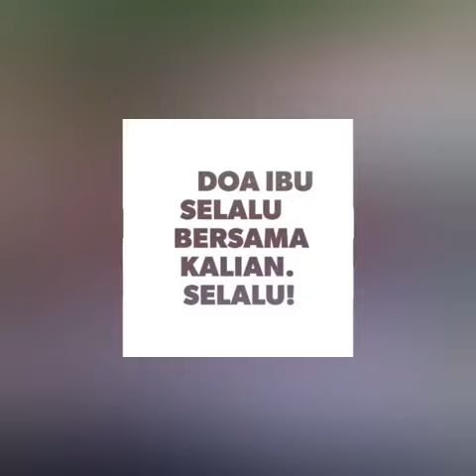KELAS IX.10 TAHUN PELAJARAN 2019-2020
SISWA- SISWI KELAS IX TP 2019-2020 :

Kelas IX.10
Walikelas : Ibu Dra. Rahmi